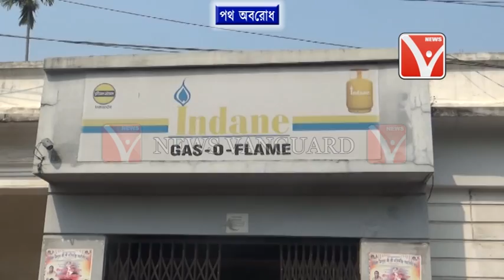Gas-O-Flame এ গ্যাস সংগ্রহ করতে এসে হয়রানির শিকার গ্রাহকরা গ্যাসের দাবিতে রাস্তা অবরোধ করে উত্তরগেইট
Indane Gas_O_Flame এ গ্যাস সংগ্রহ করতে এসে হয়রানির_শিকার_গ্রাহকরা গ্যাসের দাবিতে রাস্তা অবরোধ করে রাজধানী উত্তর গেইটে.,.,.,.News Telecast On 29/03/2019